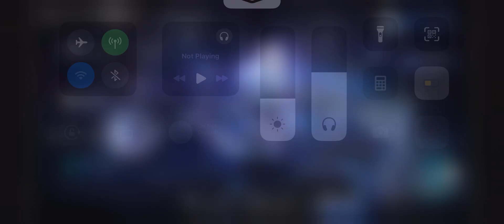IS3 Stella Caerula floor 5 & 6 clear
on difficulty 7
this is by far my cleanest ending 4 clear
totter & ceobe carry